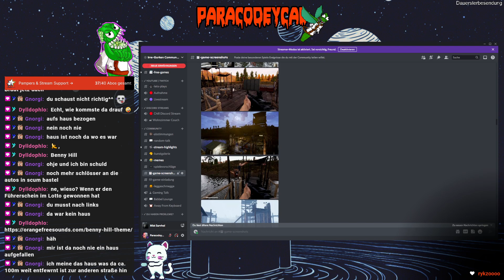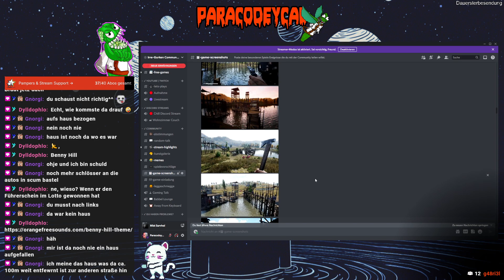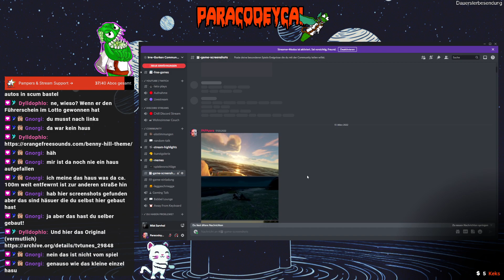Mist Survival 0.5.1 🌫️ S01|E11: Werkzeugdiebstahl uffa Baustelle und die Suche nach dem Weißen Haus!